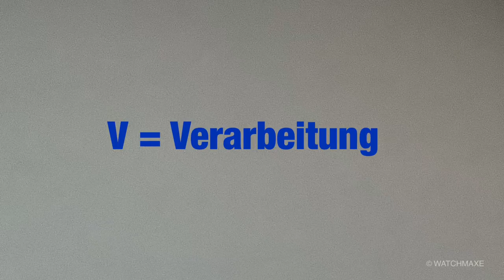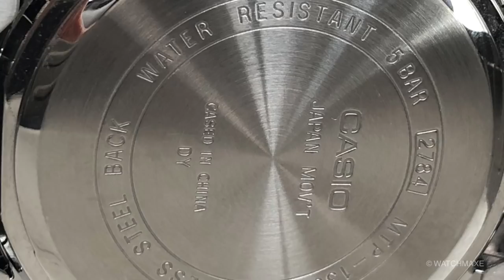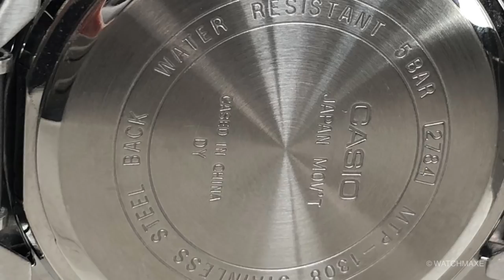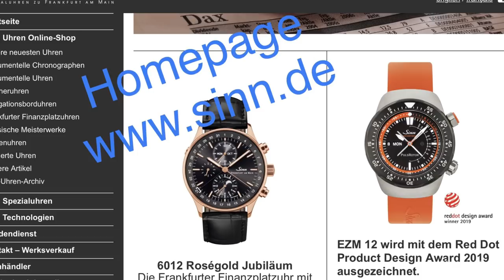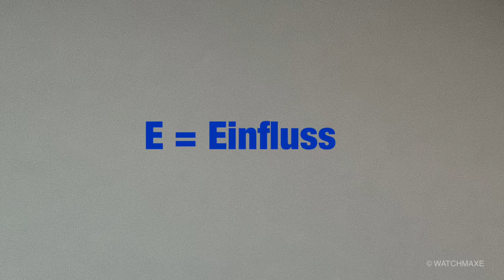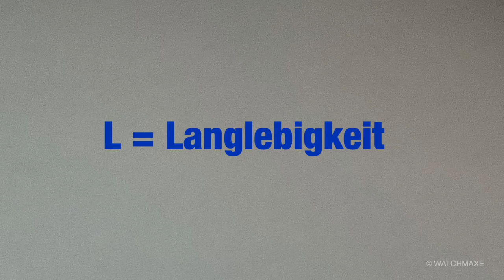Unterschiede in der Verarbeitung erkennen am Beispiel Casio vs Sinn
Kann man bei einer günstigen Uhr Verarbeitungsunterschiede im Vergleich zu einer teuren Uhr erkennen? Qualität erkennen am Beispiel einer Casio Uhr für unter 40 Euro und einer Sinn für über 1.000 Euro. Hot oder Schrott - Ein beispielhafter Vergleich der Verarbeitungsqualitäten.